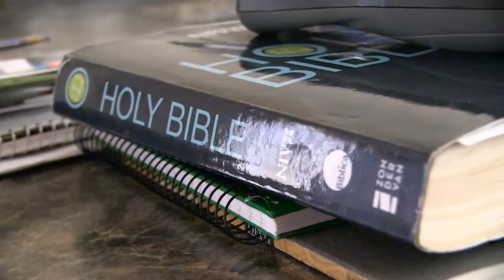Love INC Cubrina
Pre-release preview of Cubrina Testimonial video